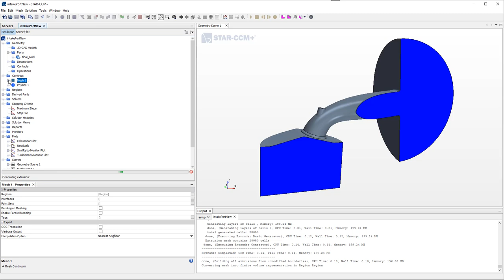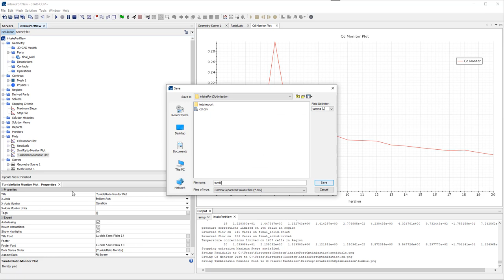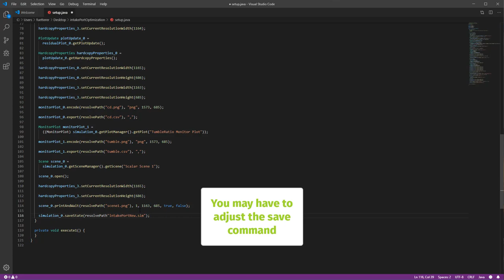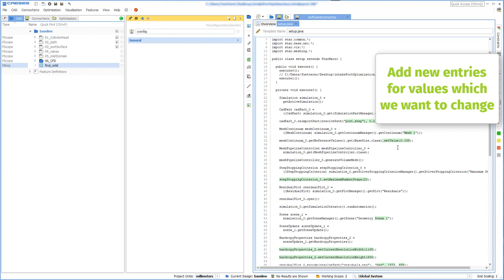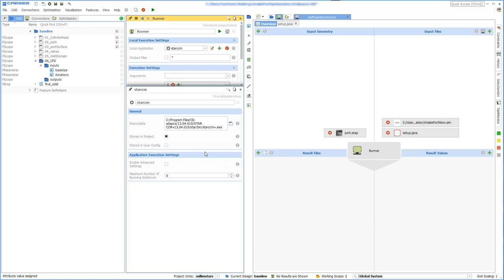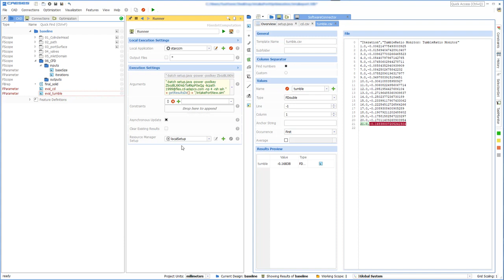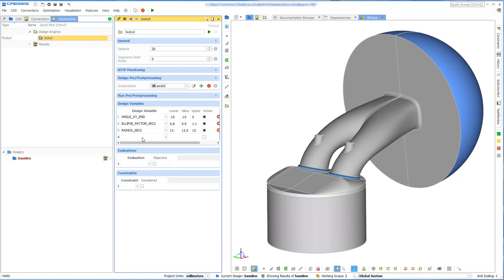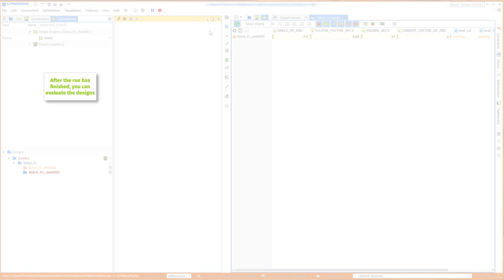Shape Optimization using CAESES and STAR-CCM+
Connect STAR-CCM+ to CAESES for simulation-driven design studies and shape optimization. This video shows in detail what needs to be done to automate STAR-CCM+. CAESES takes full control of geometry generation and CFD automation. CAESES focuses on the efficient parameterization (CAD) and variation of complex geometries.

As an example, an intake port geometry is used and varied. The different design candidates are analyzed by STAR-CCM+. STAR-CCM+ is run in batch mode. For comparison of the CFD results, values and images cane be load into CAESES. The design viewer allows you to do side-by-side comparisons of the results. The geometry itself is set up in CAESES and can be controlled by a set of form parameters.

STAR-CCM+ is ideal for automation. The whole meshing and analysis process can be scripted and repeated robustly. As a result, the combination CAESES and STAR-CCM+ gives you a great toolset for advanced and highly effective shape optimization.